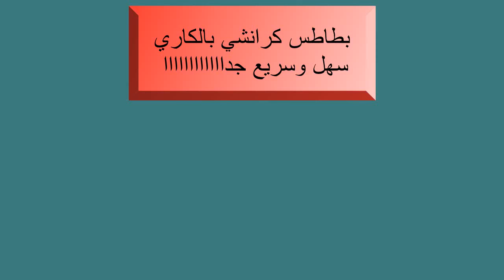بطاطس كرانشي بالكاريCrunchy Potato Curry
اسهل واسرع طاجن بطاطس ممكن تعمليه بعد تقطيع البطاطس كرانشي مع توابل الثوم والكاري والفلفل وبدون استخدام الطماطم، طاجن بطاطس كرانشي بتوابل الكاري . طريقة عمل طاجن بطاطس كرانشي بالكاري ، ازاي تعملي بطاطا بالكاري